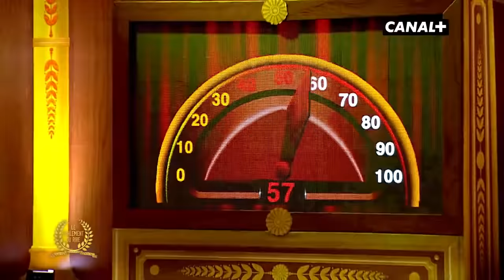Le Parlement du rire (14/03/2021) - Madame Gohou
Madame Gohou alias Cléclé vient mettre le feu au parlement. La loi sur les violences faite aux hommes ne sera finalement pas votée.